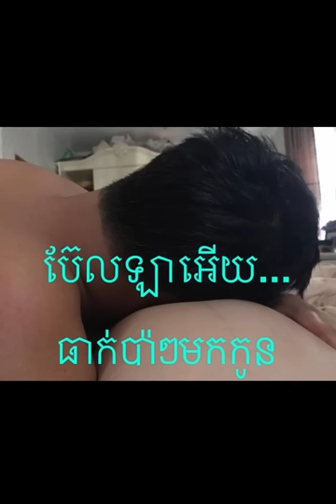កម្រងវីដេអូ កំណើតកូនស្រី វណ្ណារី ប៊ែលឡា គំរប់5ឆ្នាំ❤️រីករាយថ្ងៃកំណើតកូនស្រីមាសម្តាយ ម៉ាក់ស្រលាញ់កូន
កម្រងវីដេអូ កំណើតកូនស្រី វណ្ណារី ប៊ែលឡា គំរប់5ឆ្នាំ❤️

រីករាយថ្ងៃកំណើតកូនស្រីមាសម្តាយ ម៉ាក់ស្រលាញ់កូន🫶🏼❤️